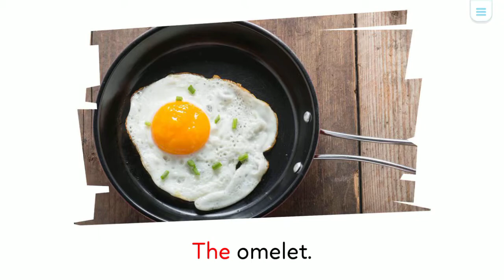Egg dishes -A level - Monkey stories - Digital library